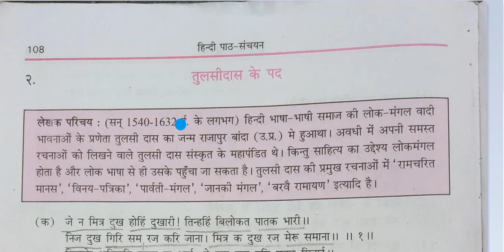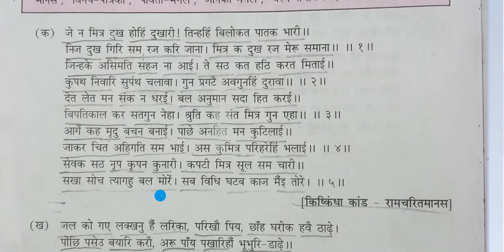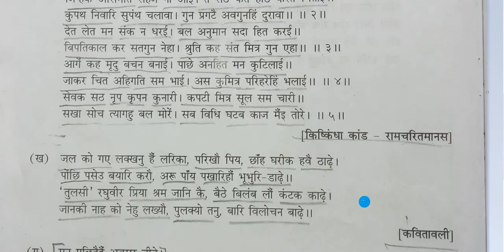तुलसीदास के पद का पाठ